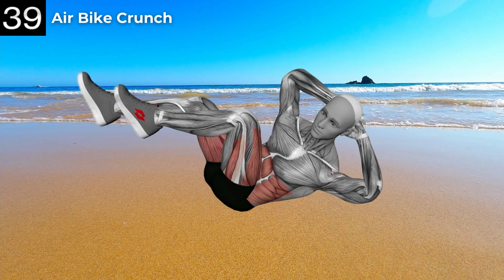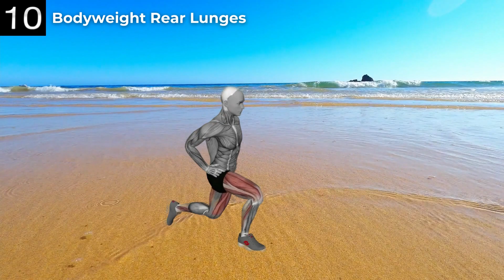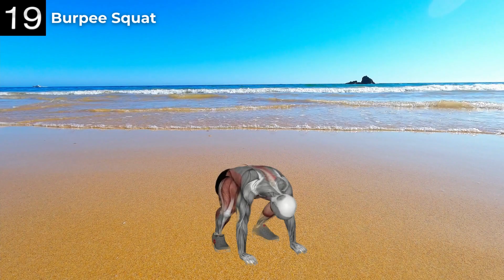5 Best Exercise To Reduce Belly Fat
5 Best Exercise To Reduce Belly Fat